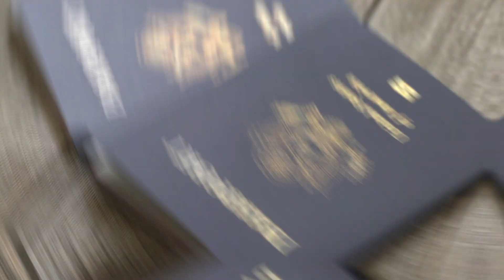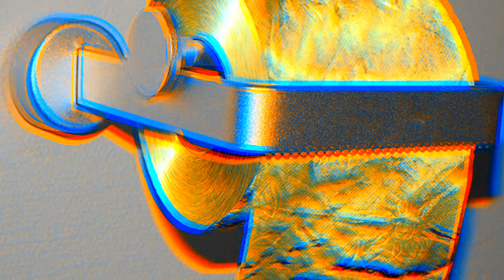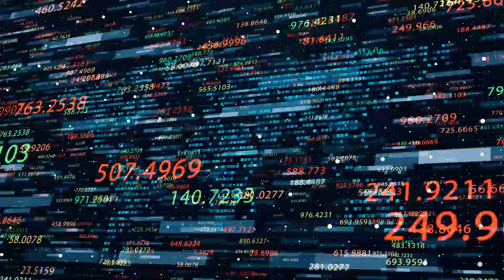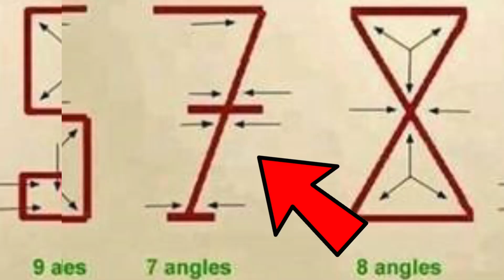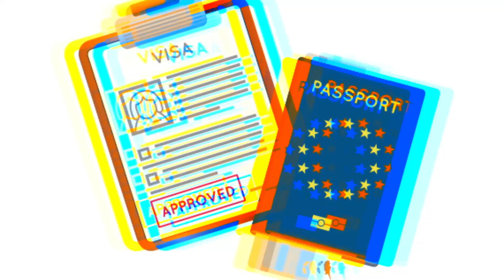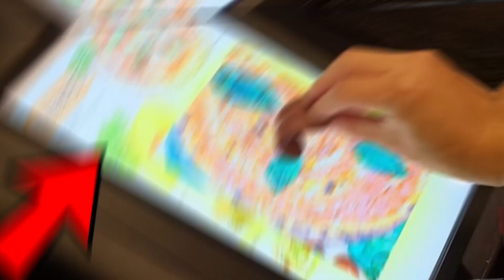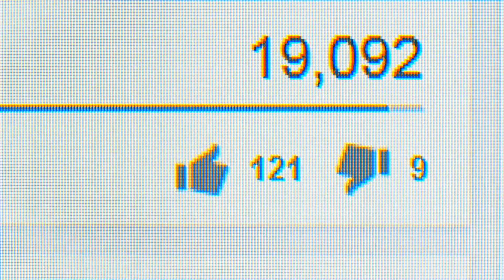स्पेस में पिज़्ज़ा डिलीवरी में कितना खर्च आया?😃- Pizza Hut Space Delivery & Random Facts - MAF Ep 23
This is the Ep 23 of MAF (Most Amazing Facts).

In this video, we will discuss about the first pizza delivery in space by pizza hut in 2001 and about the japanese TTTV (new technology). We also discuss some random amazing facts.